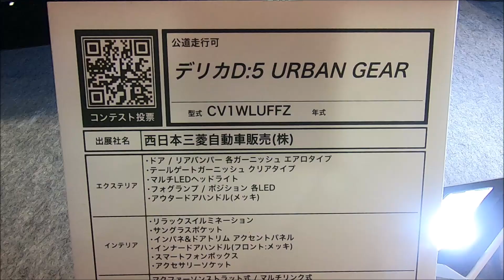【24th OAM 2020】三菱 デリカ D：5 アーバンギア（MITSUBISHI DELICA D：5 URBAN GEAR）の紹介（CV1WLUFFZ）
三菱 デリカ D：5 アーバンギア（MITSUBISHI DELICA D：5 URBAN GEAR）の紹介です。（CV1WLUFFZ）